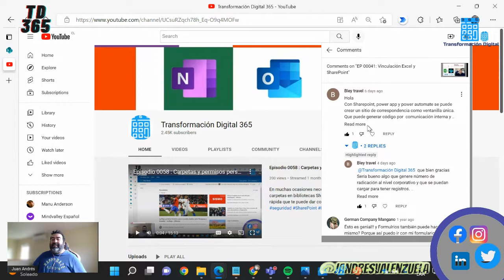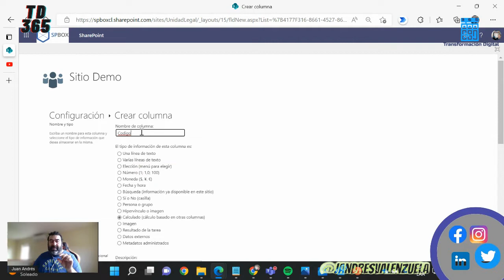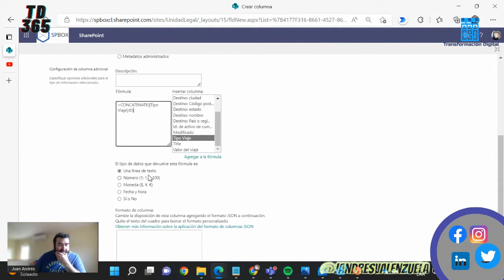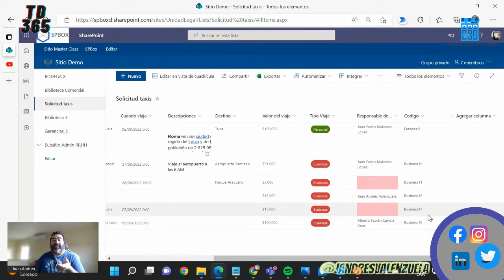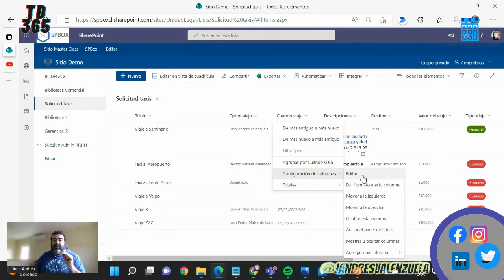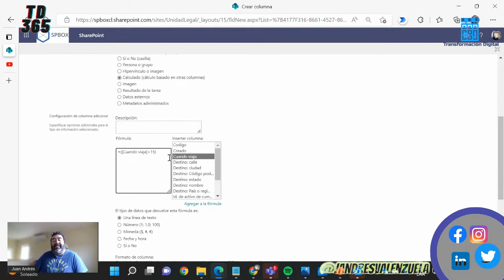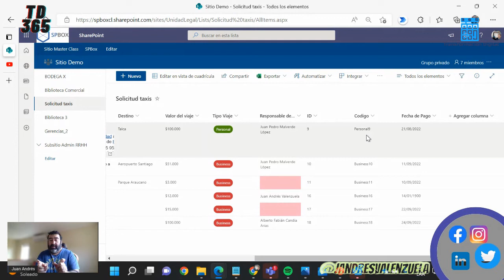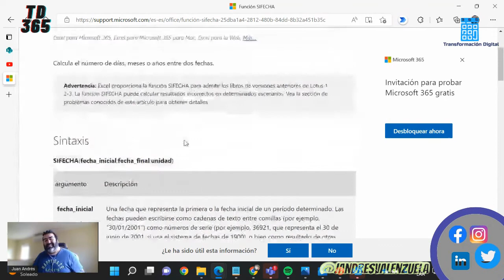Episodio 0067: Columnas calculadas para códigos y otros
En esta sesión revisamos dos ejemplos para generar columnas calculadas, tanto con datos propios de la lista, como con datos  fijos. Esta operación es muy útil para generar códigos, calcular días o números, basado en datos conocidos o propios del registro.
Las columnas calculadas es posible usarlas en Listas o Bibliotecas de SharePoint.